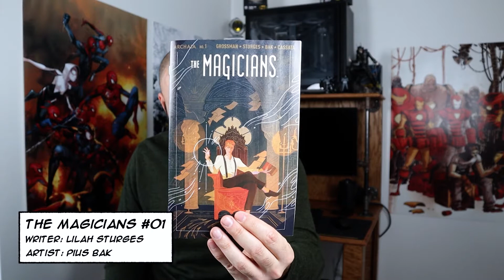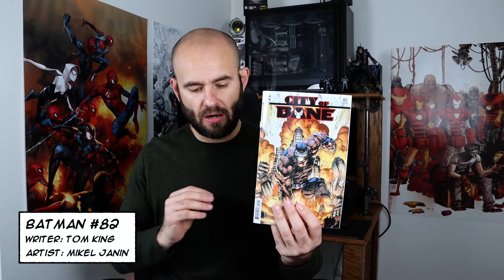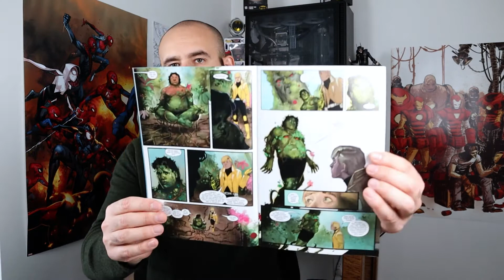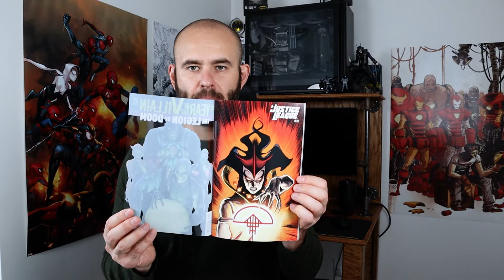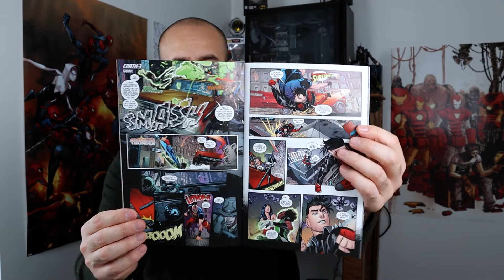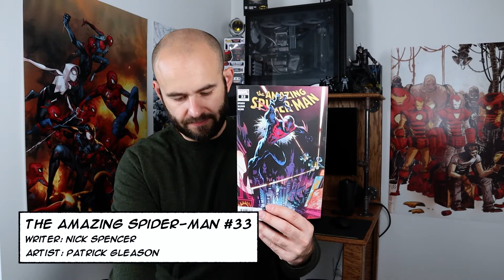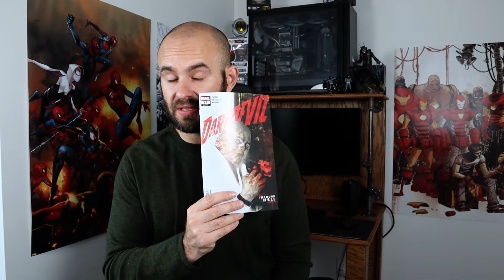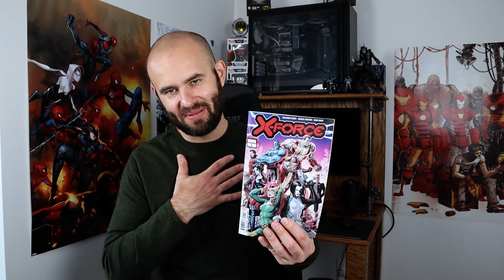New Comic Book Reviews for 11/6/19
In this video I review the books I picked up from my local comic book shop on 11/06/2019. The books are Undiscovered Country #01, Batman #82, New Mutants #01, Strange Skies over East Berlin #02, Space Bandits #05, Justice League #35, Young Justice #10, Batman Universe #05, Legion of Super-Heroes #01, Lois Lane #05, The Amazing Spider-Man #33, Daredevil #13, Doctor Doom #02, and X-Force #01.

These are my personal opinions about these books, if you disagree or agree with what I have to say about these books I would love to hear from you.